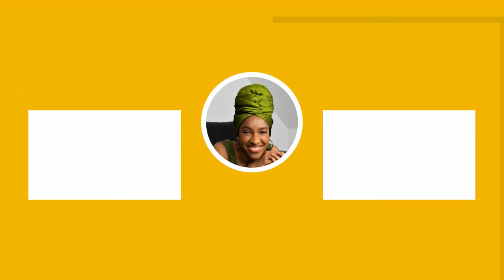I Konnect Business | un réseau d'entrepreneurs en Allemagne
Bon visionnage!

Livre "Out of my comfort zone":

Si vous avez des questions/demandes non professionnelles, veuillez s'il-vous-plaît me contacter sur Instagram, Facebook.

MATERIEL
- Lumière